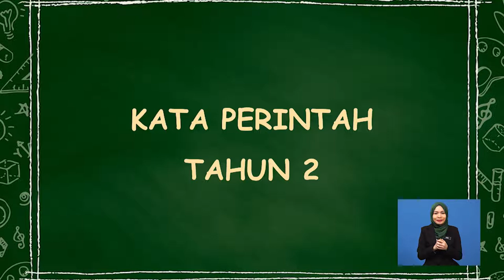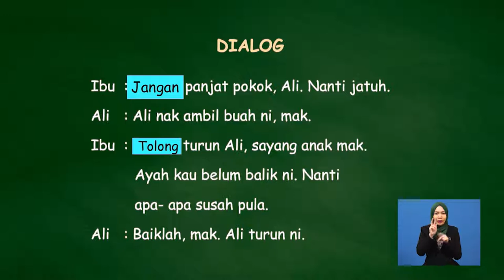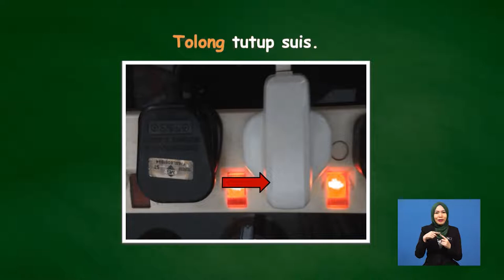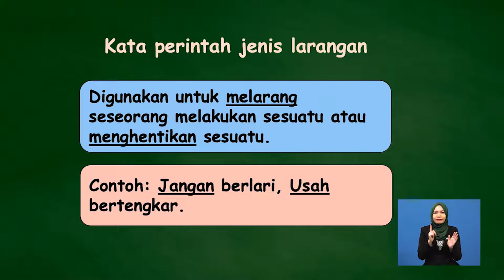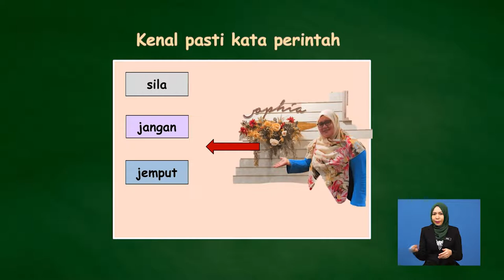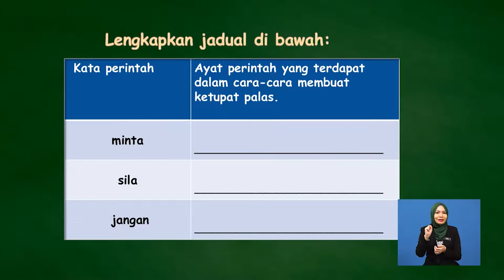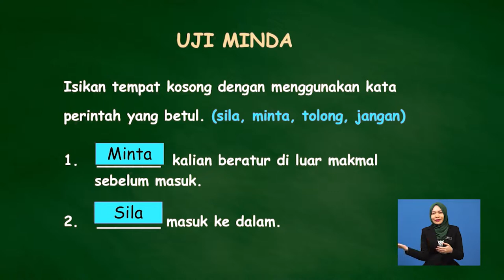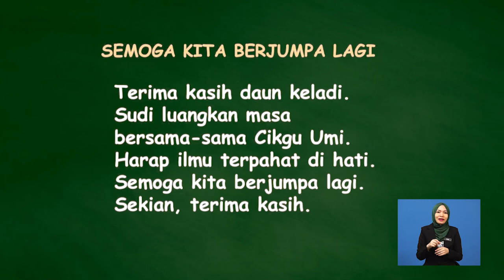Tahun 2 | Bahasa Melayu | Kata Perintah | 009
Tajuk  ini akan membincangkan kata perintah serta penggunaan kata perintah dalam konteks ayat yang betul.  Seterusnya, tajuk ini akan menerangkan secara terperinci tentang kata perintah yang digunakan dalam ayat perintah seperti sila, jemput, minta, harap, tolong dan jangan . Tajuk ini akan diakhiri dengan latihan berkaitan kata perintah.  Pentaksiran berbentuk formatif juga diberikan setelah selesai sub-topik dibincangkan.